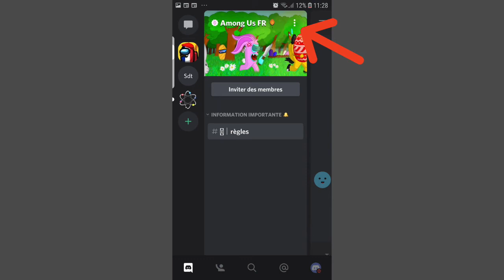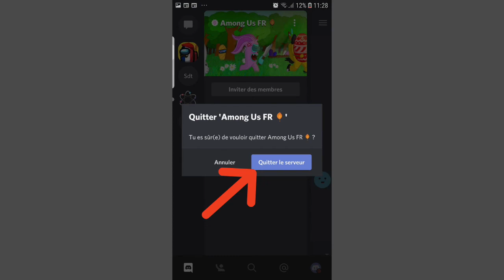Quitter un serveur Discord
Comment quitter un Serveur Discord ? Comment partir d'un serveur sur Discord ? Comment s'en aller d'un serveur ?

Bonjour à tous, je vous montre comment quitter un serveur sur Discord.